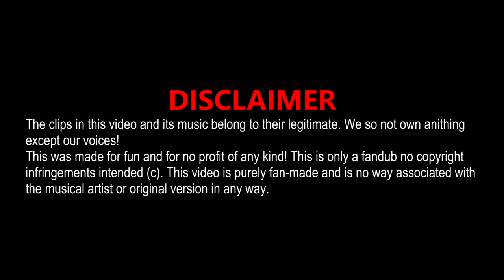Le avventure di Tintin w/ ALDO, GIOVANNI E GIACOMO - Zia Caterina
📆 OGNI LUNEDÌ e VENERDÌ/SABATO alle ORE 12:00 - 17:00🕑